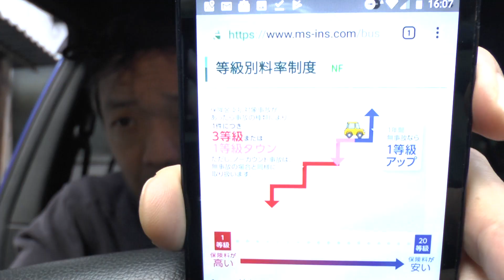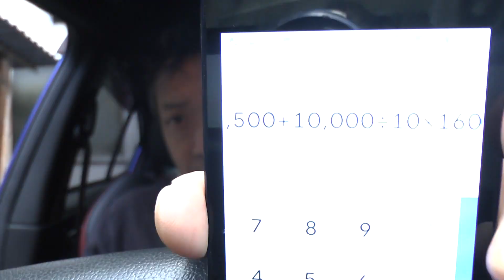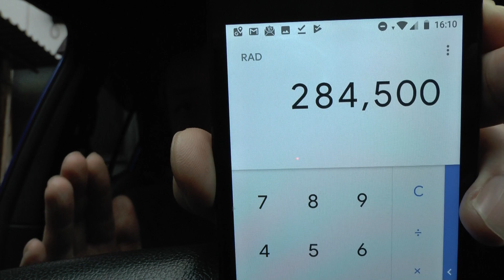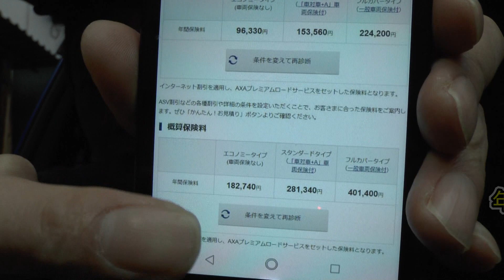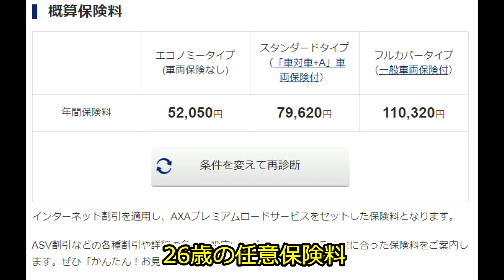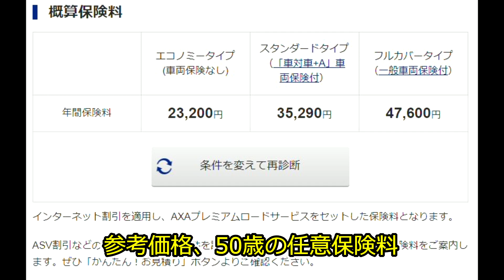WRX(2.0L)の任意保険料をアクサダイレクトさんで20～30歳までを調べました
任意保険料を含めたWRXの年間維持費について教えてほしいとリクエストがありましたので、私の場合の任意保険料と年間維持費とアクサダイレクトさんで参考料金ですが20～30歳までの金額を調べたので何か参考になれば幸いです。

アクサダイレクト資料はこちらから調べる事ができます。